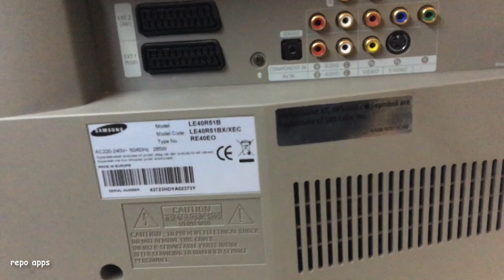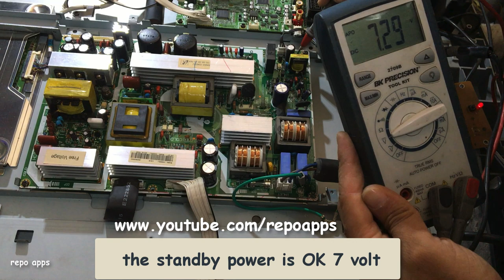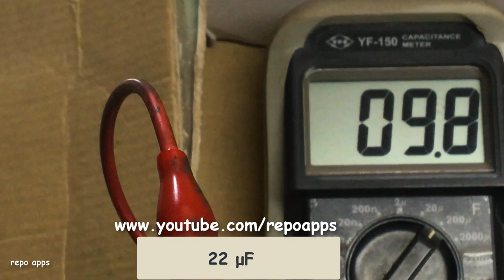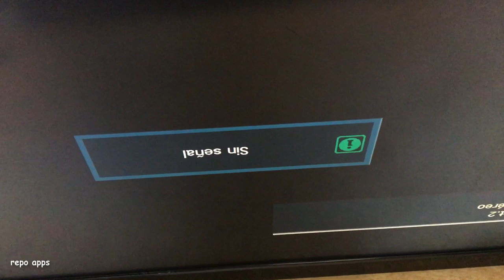Samsung LCD LE40R51B clicking _no power_ How To Fix it ! HD VIDEO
Today we have a tv Samsung LCD LE40R51B No power, just clicking, the red standby led is on.
see the video for more detail and how to fix it.